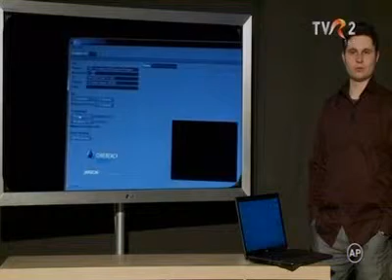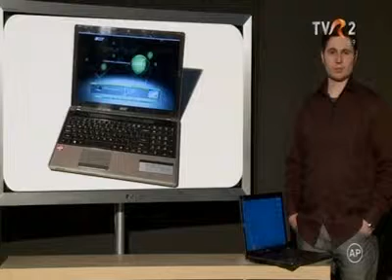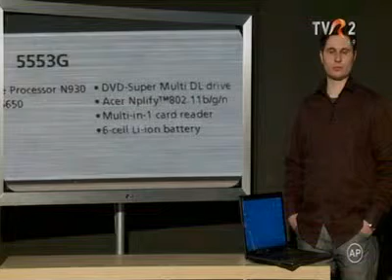Acer 5553 G, laptop f. ieftin si f. performant